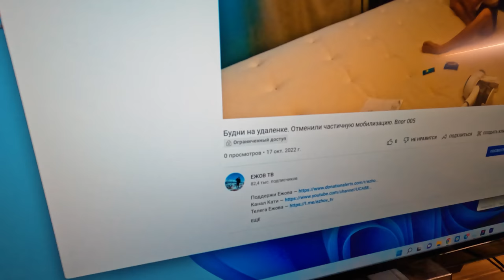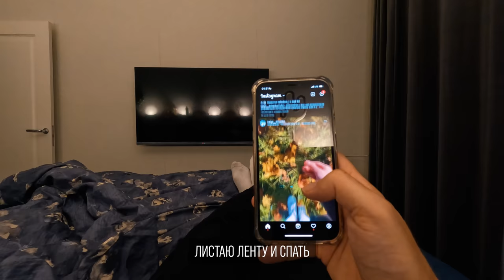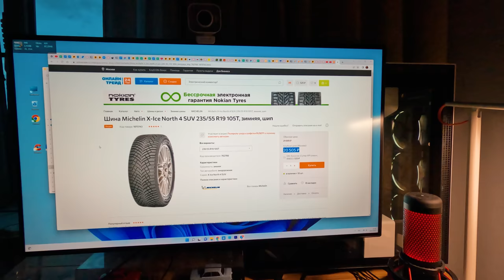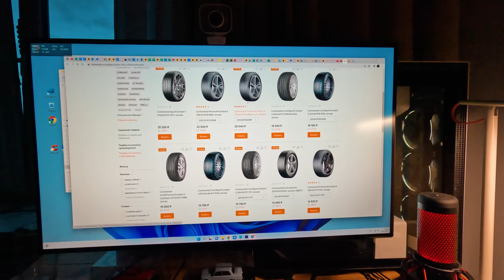Будни айтишника на удаленке — часть 2. Показываю чем живу